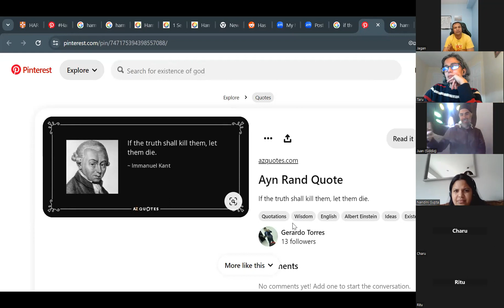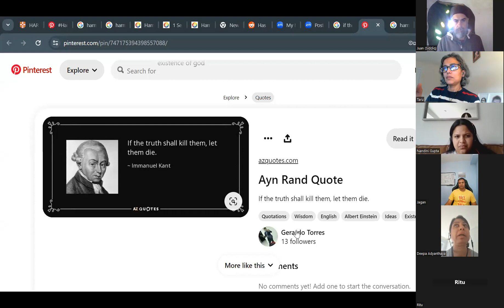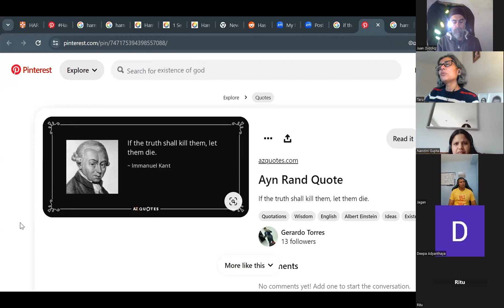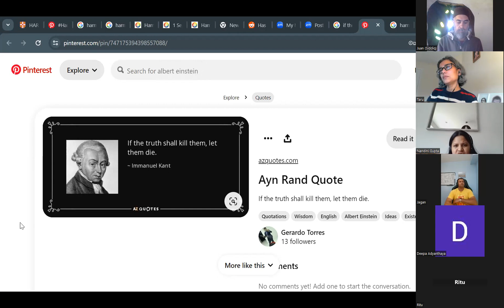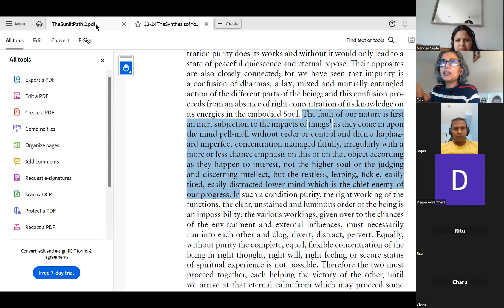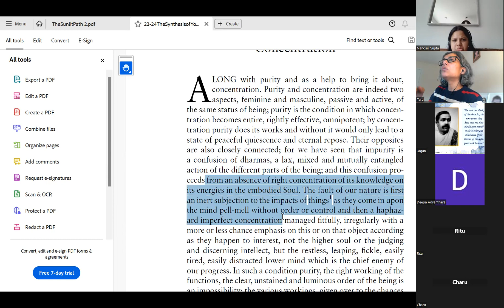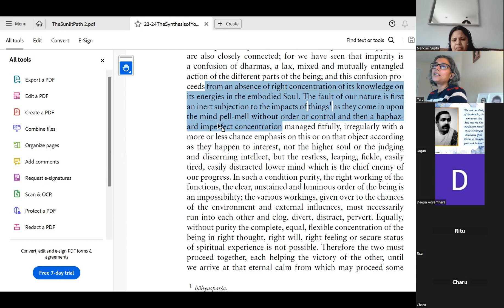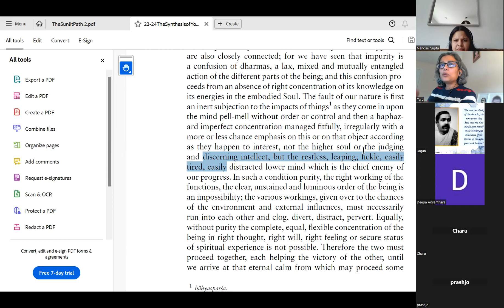"If the Truth shall kills them let them die" (April 24, 2024)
Circle of Harmony  - Sharing Circle
Reflections on the quote by Immanuel Kant, an eighteenth century revolutionary philosopher.  Reflections in the light of Mother and Sri Aurobindo.